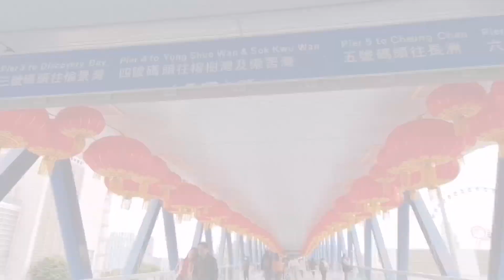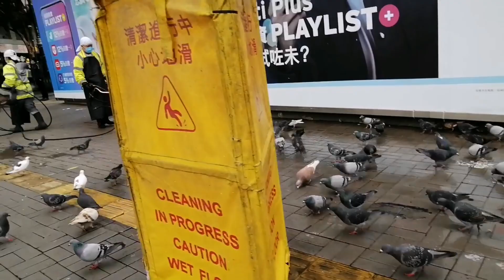Traditional Chinese New Year Decorations | Bells of good Fortune,and good health | Rizza Cafe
Today is a celebration of Traditional Chinese New Year in HongKong, China, and other countries. Isa ito sa pinaka-importanteng selebrasyon ng bawat taon para sa mga Chinese people. Kaya naman, ang Traditional Chinese Decor na ito ay dinarayo ng mga bisita upang masilayan at mapakalembang ang swerteng mga kleng! Kleng! decors na kapag pinatunog mo ito ay nagbibigay ng magandang tunog na tila nanghihikayat ka ng swerteng darating sa buhay.